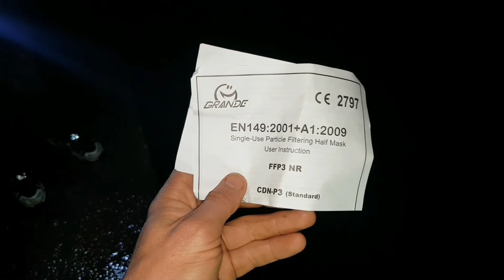Part 2. Avoiding death in the Tunnel of Death. WE found the end !!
So the day after..   we had to get approved masks to explore the rest of the tunnel. knowing there was asbestos we couldn't take any risks. Hope you enjoy the video.